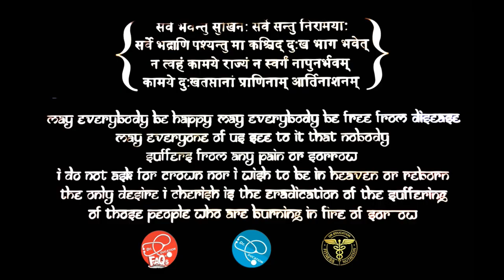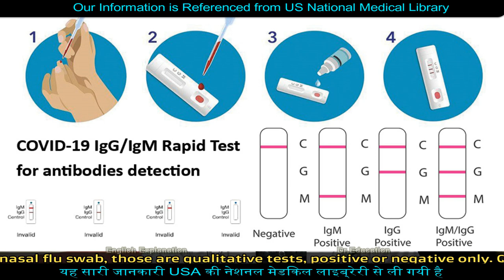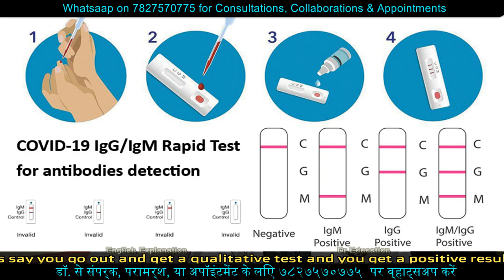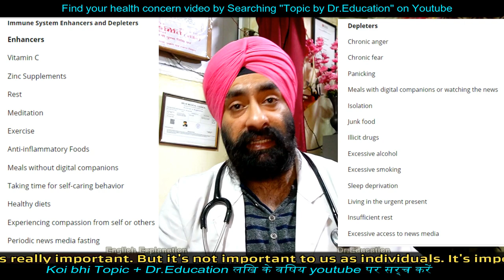Understand Immunity Testing? IgG Positive RAPID Antibody Test can still be NOT Immune | Dr.Education